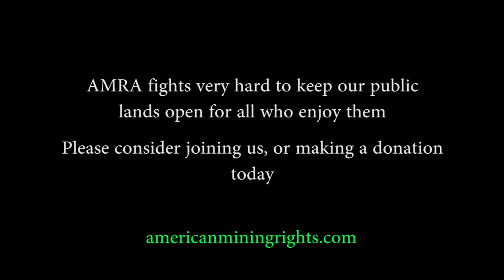AMRA's educational series USFS and Claim Jumpers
A video by American Mining Rights Association (AMRA) which answers questions on whether or not the USFS can cut trees down on your claim and what to do if you find someone mining on your claim without permission.